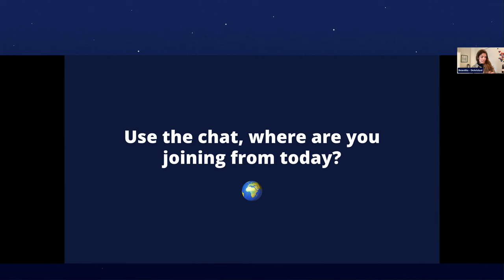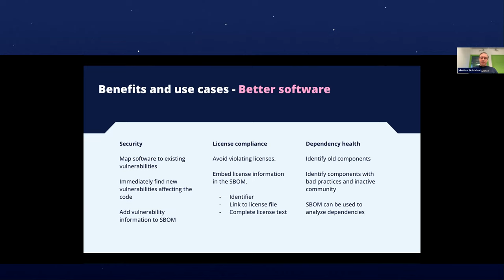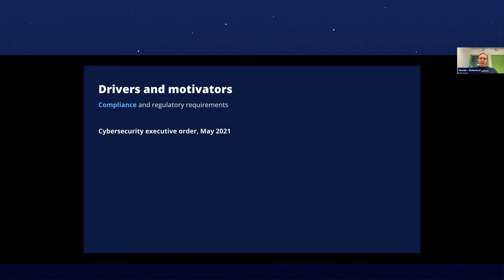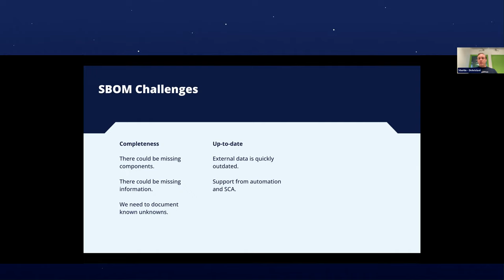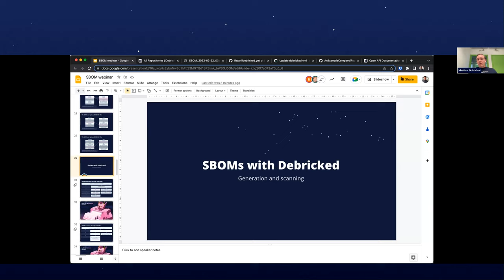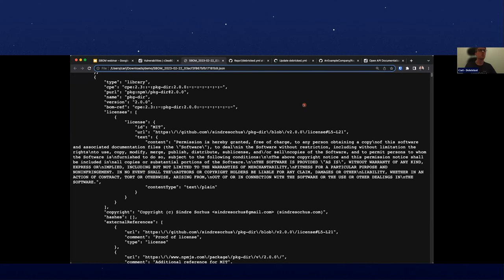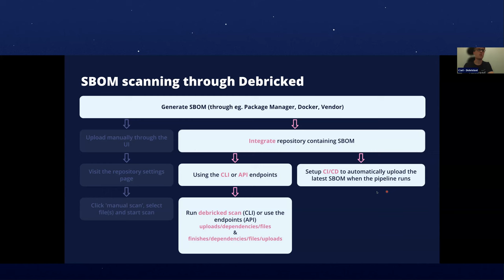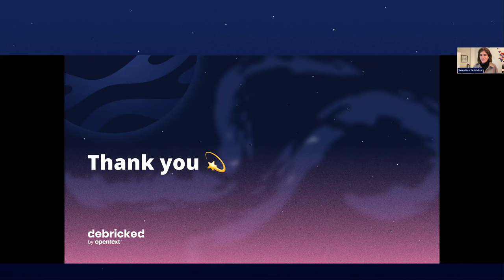[Webinar] SBOM: The Key to Secure Software Supply Chain Management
A Software Bill of Materials (SBOM) helps you enumerate and manage the software dependencies in your projects. The SBOM can be used to give a comprehensive understanding of the open source licenses and security vulnerabilities that affect the code used in your project.

This webinar will help you understand the benefits and use cases for an SBOM. It will also help you get started using Debricked to export and import an SBOM that is always up to date.

This webinar took place on the 22nd of February 2023.

Debricked | Your Partner in Open Source🚀

Chapters:

0:00 Introduction to the webinar and to Debricked
5:05 What is the SBOM?
6:55 Benefits and use cases
16:25 What are the drivers and motivators
21:00 SBOM Challenges
25:30 Files format: the SPDX and CycloneDX SBOM files
30:07 SBOMs with Debricked: generation and scanning (Demo)
45:30 Q&A and recap

Debricked is the small voyager with huge ambitions to not only become the best software composition analysis tool in the universe but to bring SCA 2.0 to the game.

Actionability - Debricked SCA doesn't only show you what security vulnerabilities you have, the tool also helps you fix them with either a simple click or a remediation suggestion. Data quality - The Debricked tool is based on state-of-the-art machine learning algorithms, making the data quality absolutely top of the game. This means fewer false positives and minimal false alerts.

Open source intelligence - Debricked doesn't only help you analyze and fix vulnerabilities and ensure license compliance, the tool also helps you better understand the health of the open source projects your developers use.

Twitter ‣ @debrickedab

Instagram ‣ @debricked